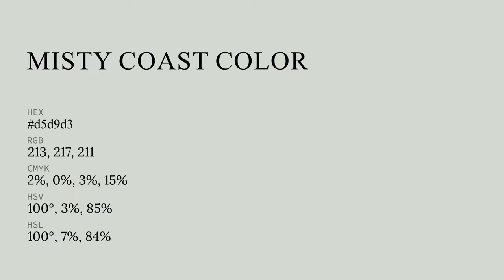Misty Coast color d5d9d3 hex color - Grey color - Warm color d5d9d3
What color is Misty Coast ? d5d9d3 hex color - Grey color - Warm color d5d9d3

Hex d5d9d3 Color Code is also known as Misty Coast color.